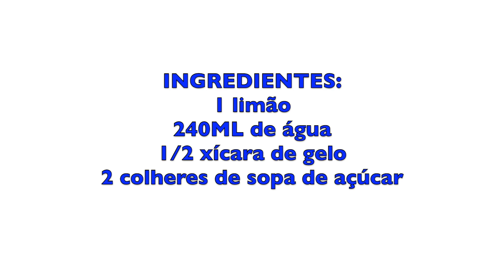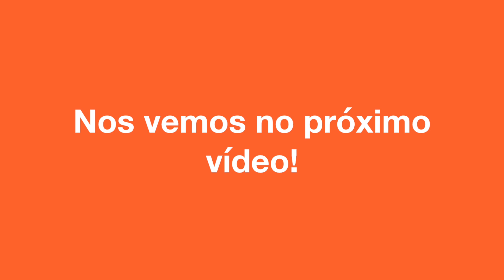A MELHOR LIMONADA DO MUNDO I Receitas fáceis da Dona Formiguinha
Ingredientes
1 limão lavado2 colher de sopa de açúcar 240 ml água bem gelada
1/2 xícara de gelo